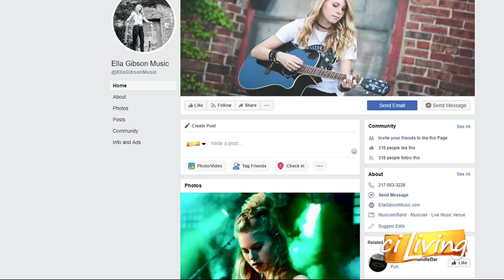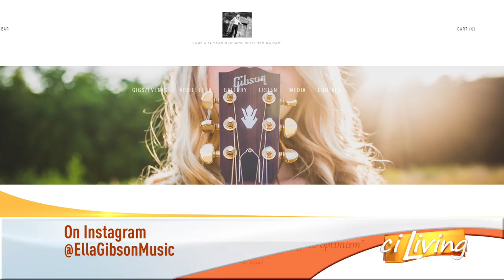CI Living Ella Gibson Performance 2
Enjoy this performance by Ella Gibson